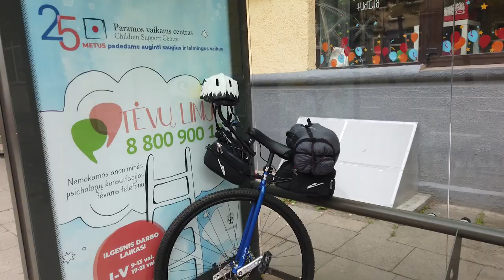Trying my 36" unicycle around Vilnius - Can I ride it ?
This summer I intend ride 1000km around Estonia with my 36" unicycle. But before I jum into my actual adventure. I decided to make a  two days "crashtest" trip around Vilnius with my Friend Aleks. It was very hard to ride my unicycle around Vilnius.

I'm sylvain Oulala. I'm french living in Estonia and

A lot of fun is coming !